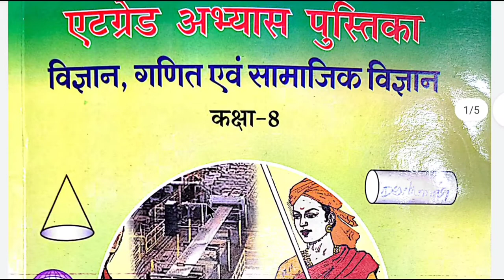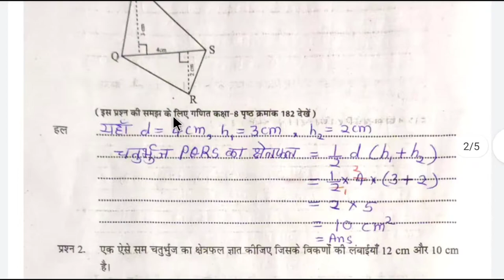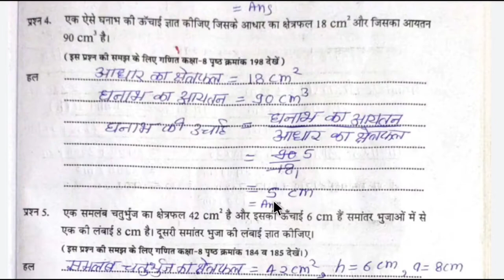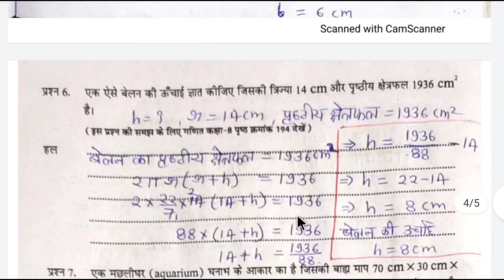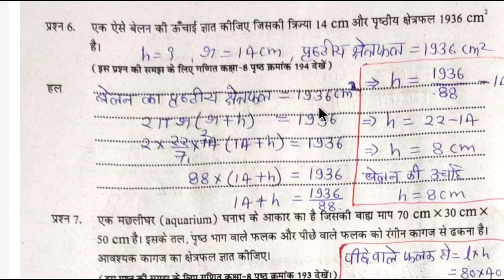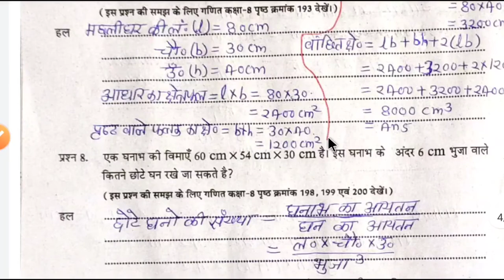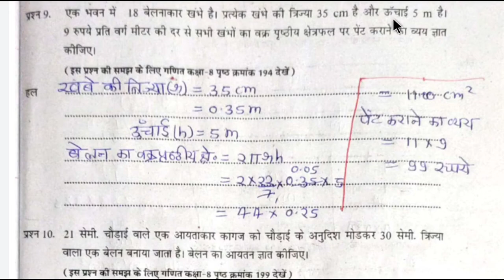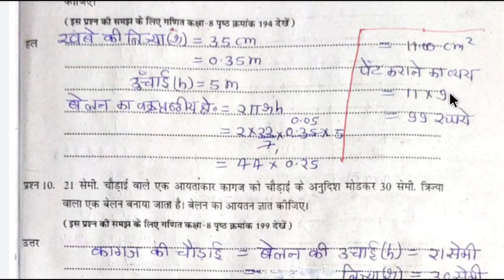ऐटग्रेडअभ्यासपुस्तिका विषय-गणित कक्षा-8वी अध्याय-11 ( क्षेत्रमिति )को आसान तरीके से समझाया गया है